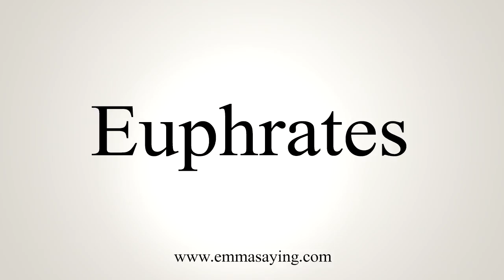How To Say Euphrates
Learn how to say Euphrates with EmmaSaying free pronunciation tutorials.